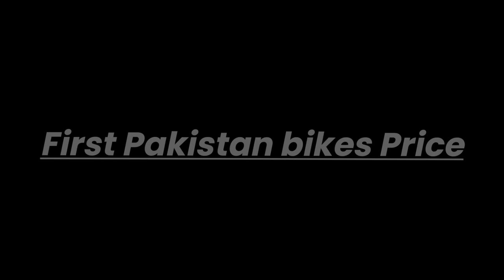Difference Between Indian & Pakistani Bikes 🔥 Bajaj Pulsar _ Honda CG 125 _ CD 70 2023 Model 😯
keywords.
bajaj pulsar, Pulsar bajaj bs6
bs6 bajaj pulsar, bajaj pulsar new model,
new model bajaj pulsar, Bajaj pulsar price in india,
Bajaj bs6 price in india, India bike price,
Pakistani bikes price, Honda new model, Bajaj upcoming bikes 2023